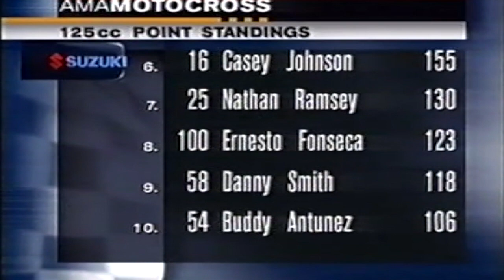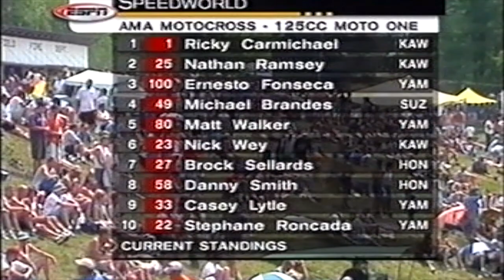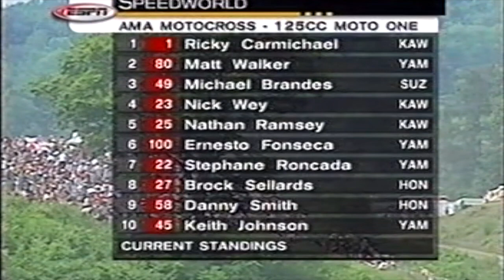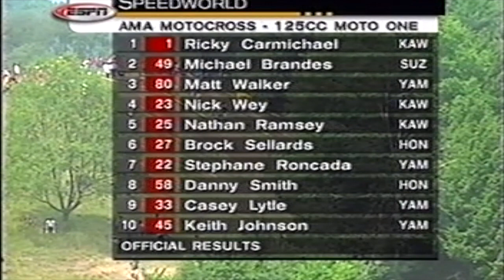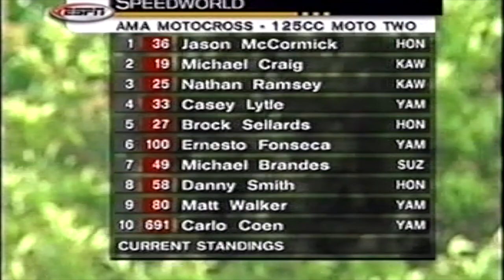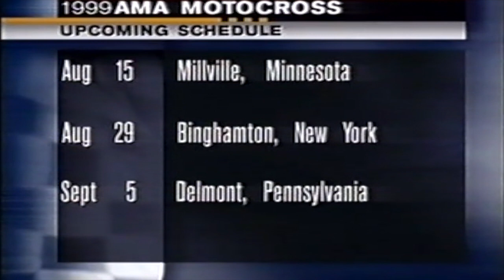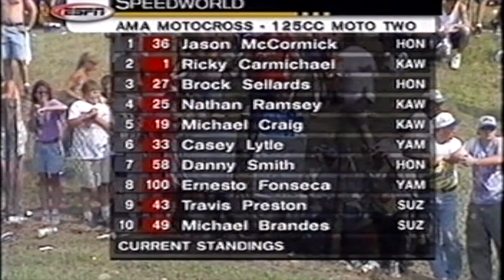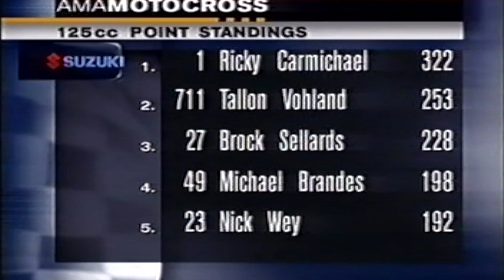1999 AMA 125 MOTOCROSS - VOHLAND OUT - Round 7, UNADILLA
Tallon VOHLAND has a horrific season ending crash, whereby after falling, bikes & riders kept landing on him as they couldn't see him on the gound.
Round 7 of the 125 AMA Outdoor Motocross season had plenty of action.
Ricky CARMICHAEL doninates after VOHLANDS demise
Brock SELLARDS, Nate RAMSEY, Michael BRANDES & Jason McCORMICK were left to fight over the remaining steps on the podium.